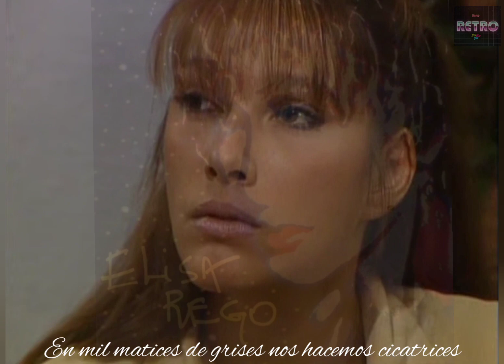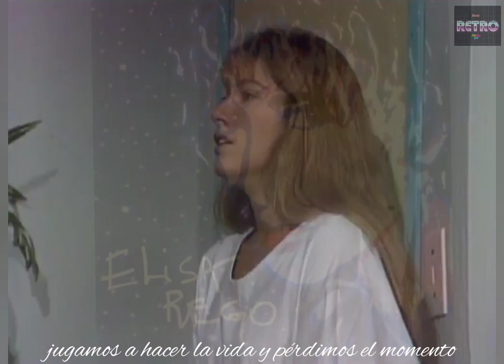Elisa Rego - Blanco y negro (Letra)(video)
«Blanco y negro» es una canción de la cantante Elisa Rego y fue el segundo sencillo que se extrajo para lo de la promoción en la radio del su primer álbum en estudio publicado en el año de 1988